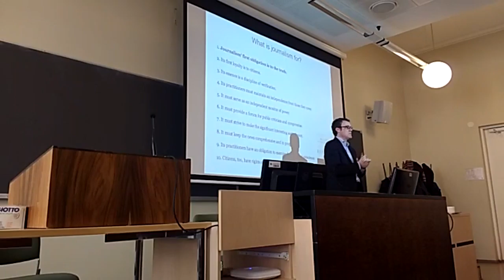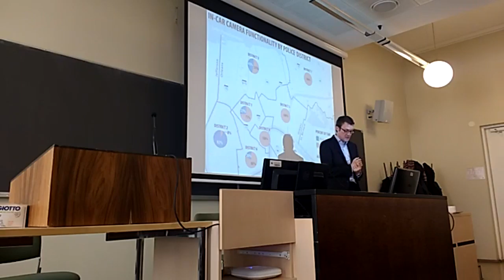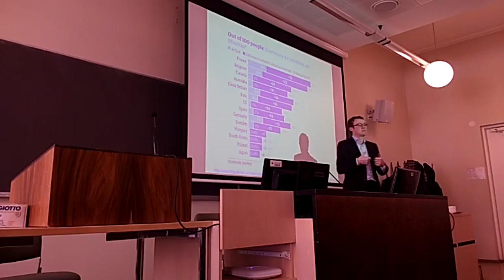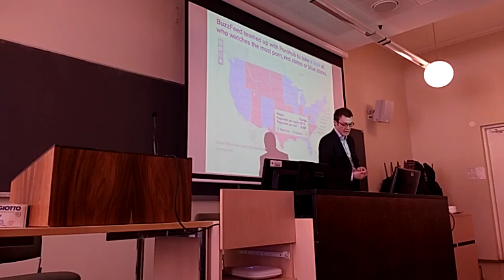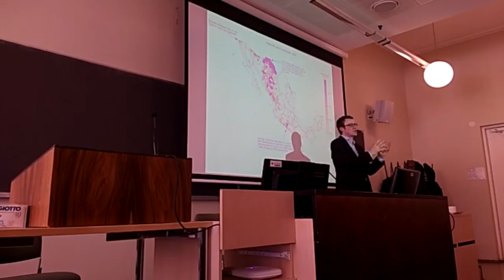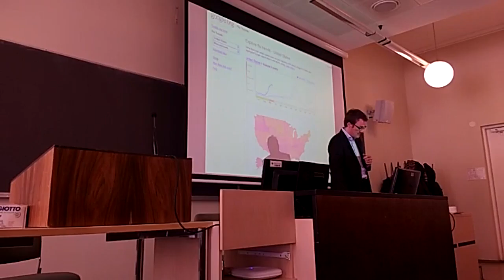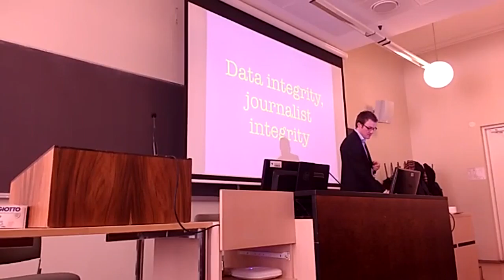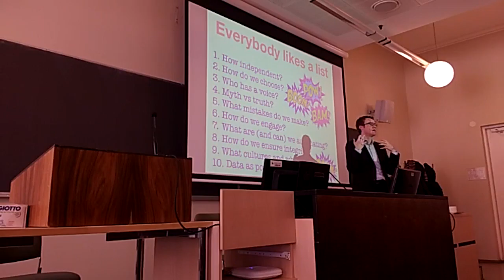Noda16 academic: Keynote by Paul Bradshaw - Data and Power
An academic presentation held at the Noda16 Nordic Data Journalism Conference, 21 April 2016 in Helsinki, Finland.